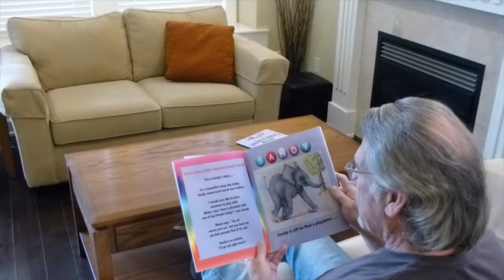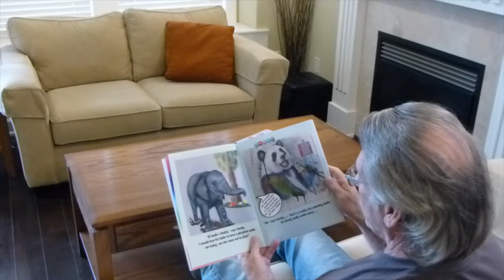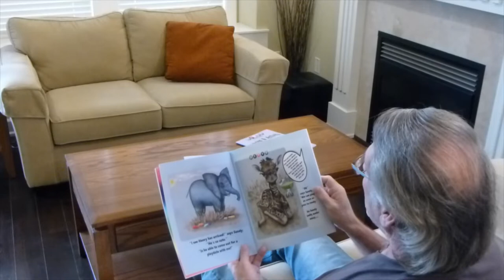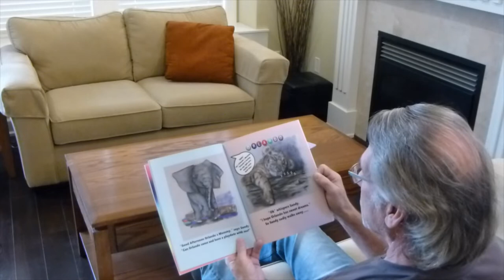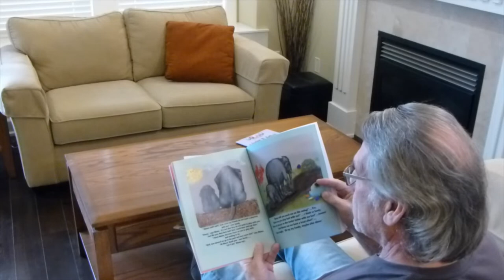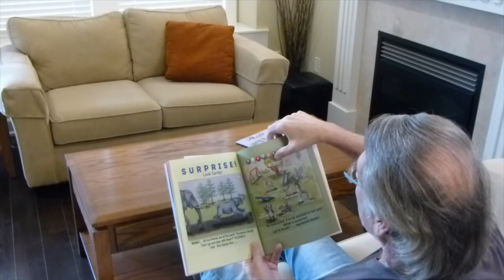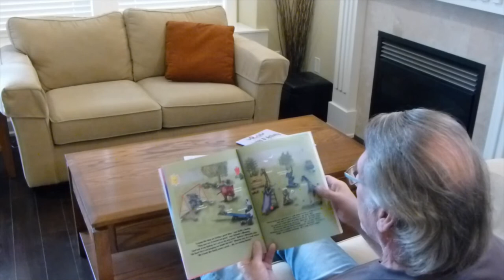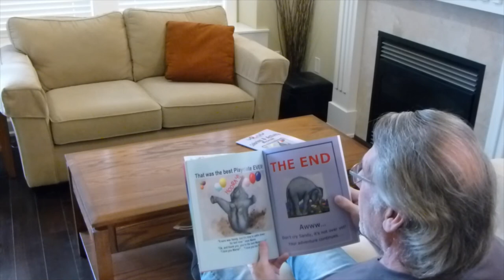Childrens stories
Sandy the Elephant and Friends: Looks for a Playdate!
Sandy is all alone!... Wanting desperately to find a friend to play with on a playdate, but no one can! What is Sandy going to do? Read on to find out!. A heartwarming story dealing with friendship, patience and reward!